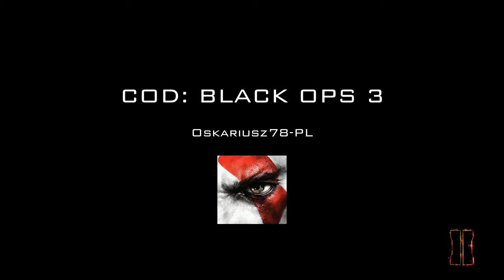Call Black Ops III trophy From the Shadows